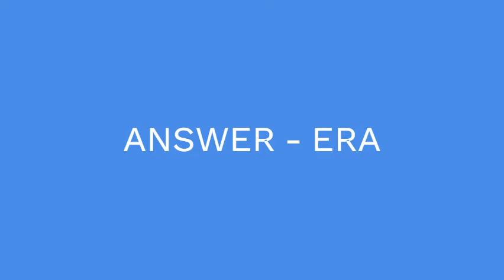What each of Taylor Swift’s albums represents, to Swifties NYT crossword clue